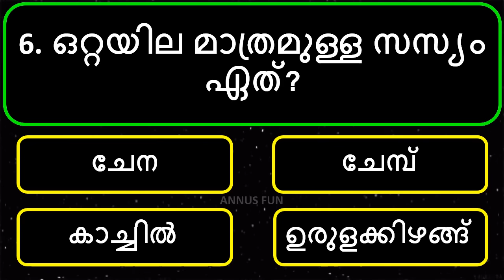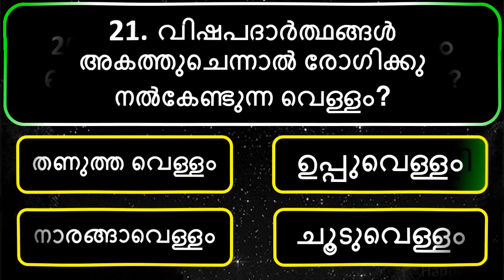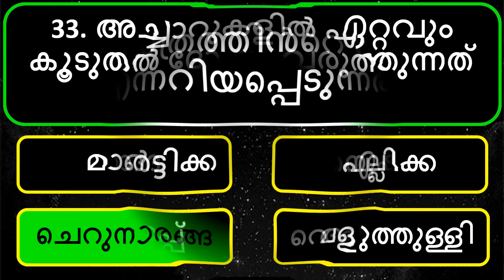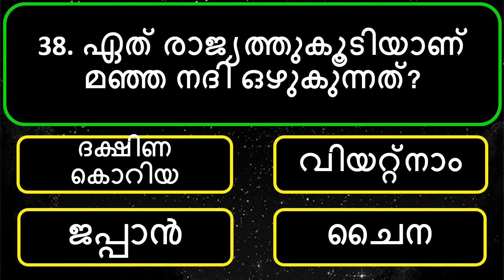പൊതുവിജ്ഞാന ക്വിസ് മലയാളം| General knowledge | Quiz | Malayalam | GK | PSC | MCQ|Part 187